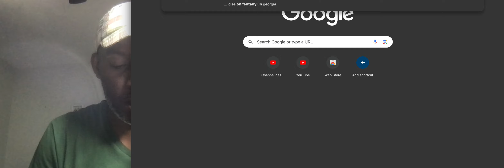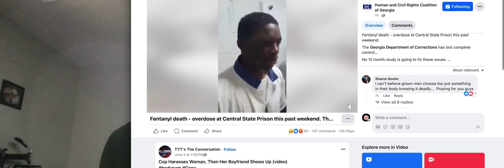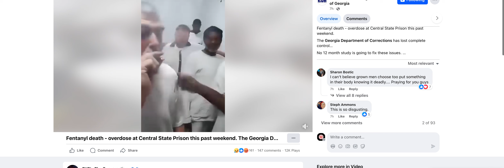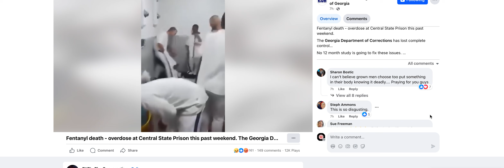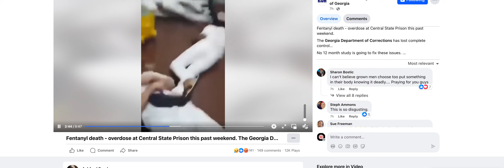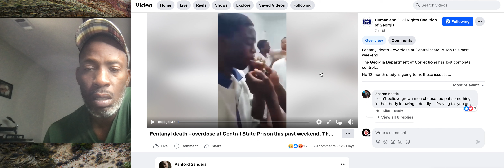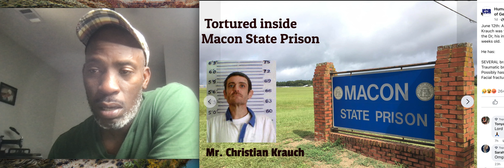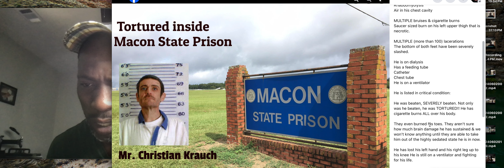prisoners get high in Georgia.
Fentanyl overdose leads to death of Burke County man, two face charges just weeks after new Georgia fentanyl law.